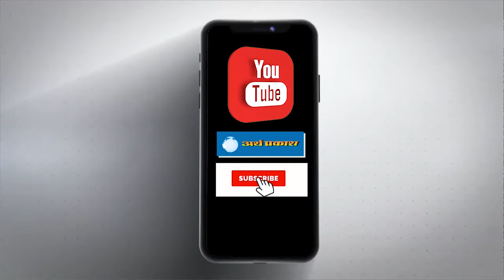सेक्टर 29 वाड नो० 20 के देव शैली ने क्या बताया आइए सुनते हैं